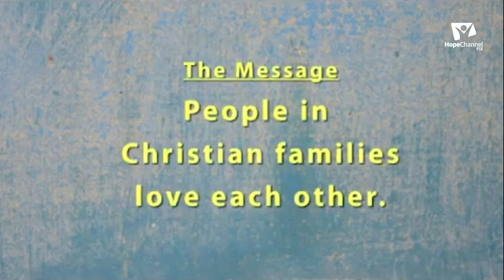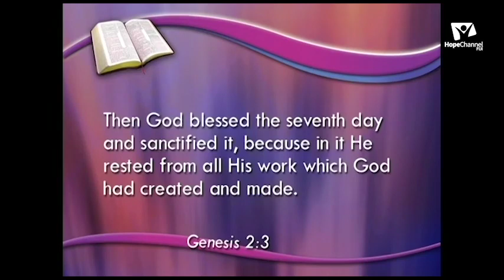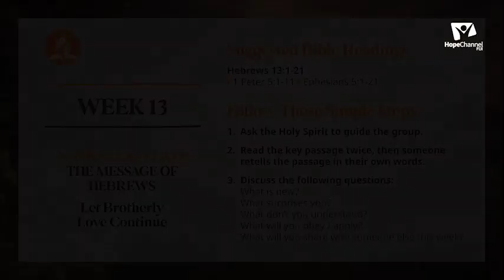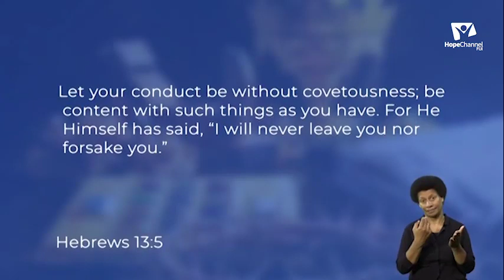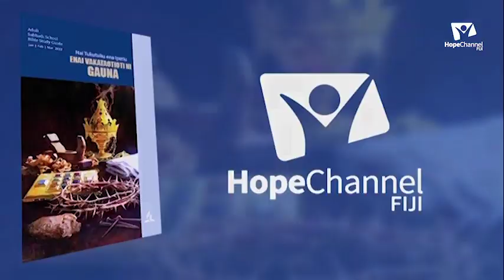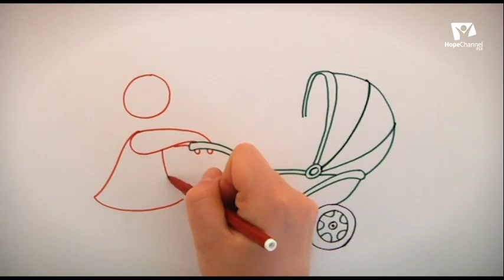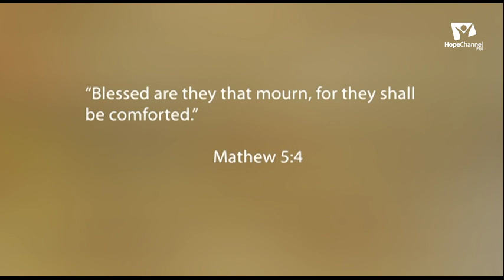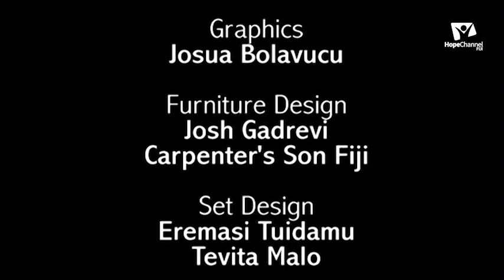Morning Service (26/03/2022)